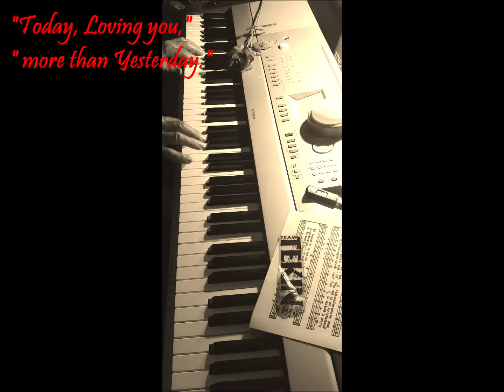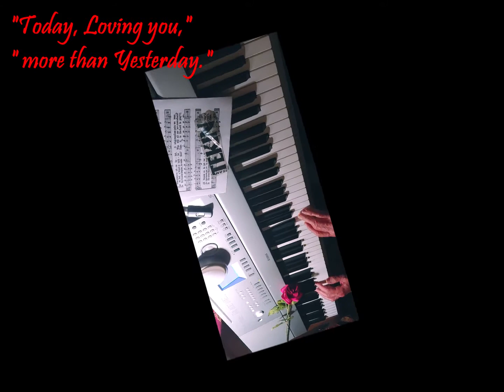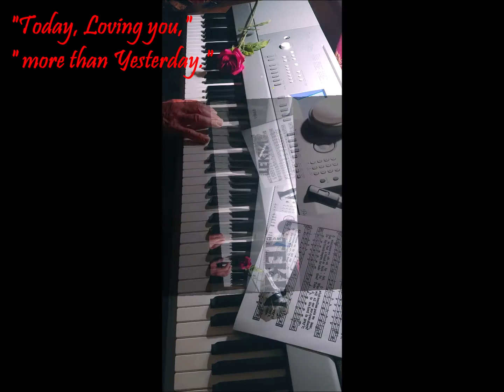497. "Today Loving you more, than Yesterday."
Entertainment Piano, Keyboard, Pleasure, Comedy, Family, Dedicated for pleasing everyone, with Love of People, Everyone, and Family entertainment. Dedicated to my wives, Mary, Carolyn, and daughter Vanessa.